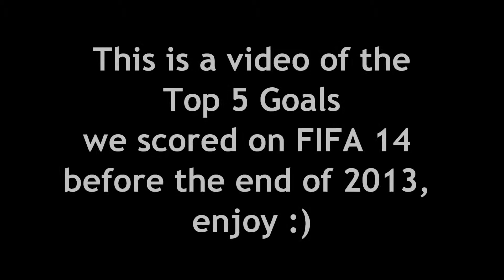FIFA 14 - Top 5 Goals From 2013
Apologies for the lack of videos over the festive period. But no we're back, and we thought we'd start off the year with a bit of backlog, with our top 5 goals on FIFA 14 from last year, enjoy :)